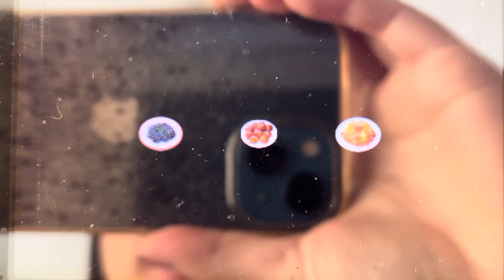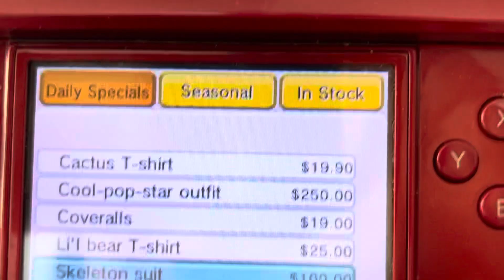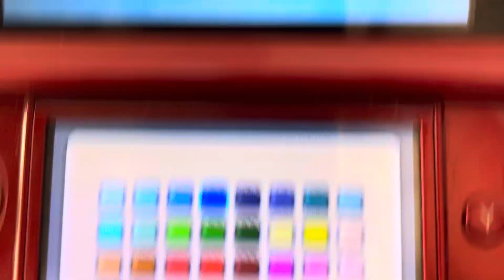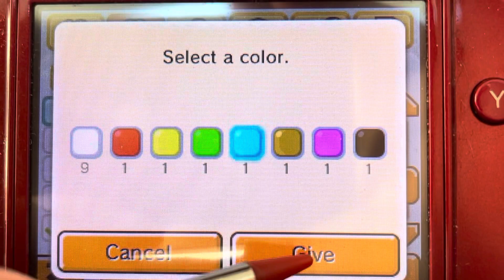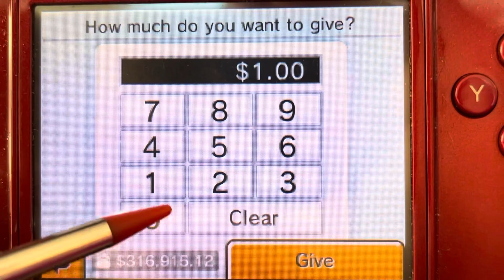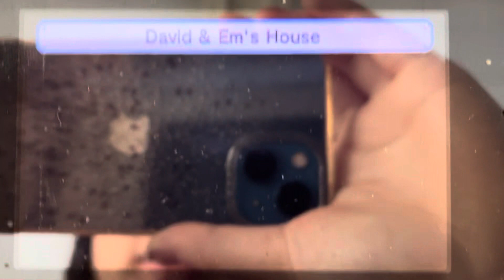Tomodachi Life part 1770 // turning Mii and Mii wife into an old skeleton couple for Halloween 🎃👻